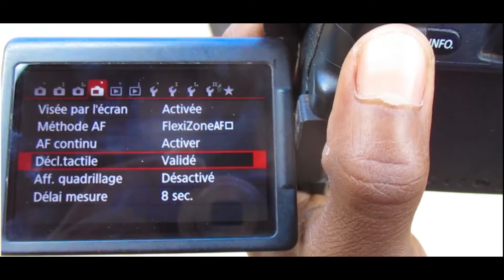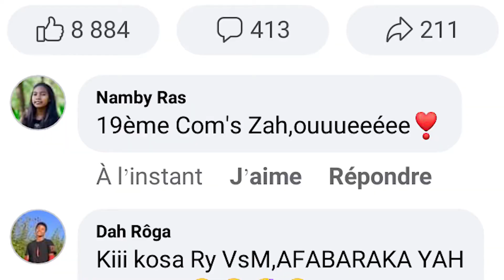MPANENJIKA COMS,VENTE EN LIGNE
Dah ROGA
Video Commedie Gasy 305